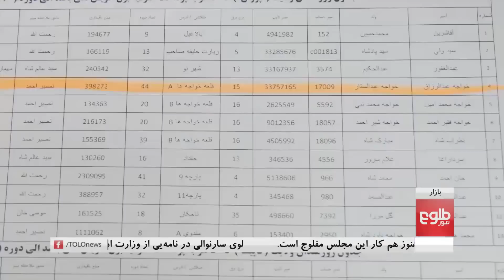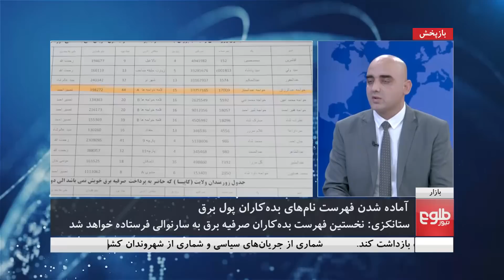بازار: آماده شدن فهرست نام‌های بده کاران پول برق